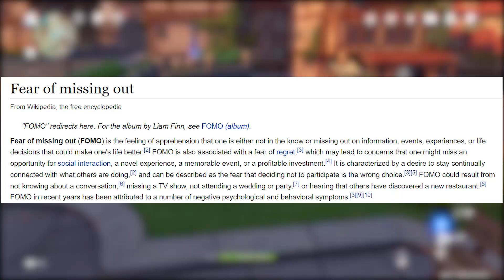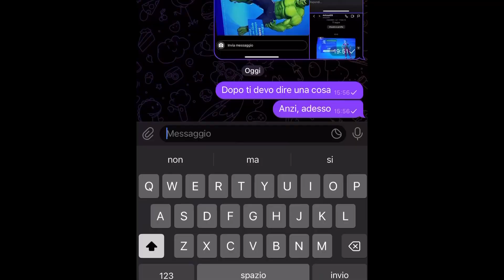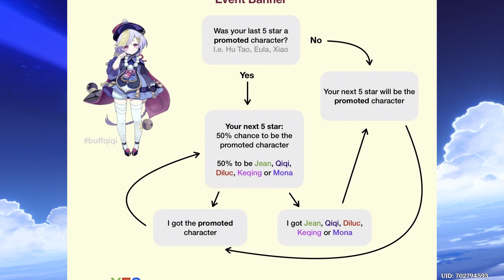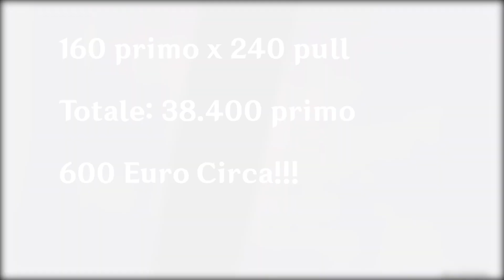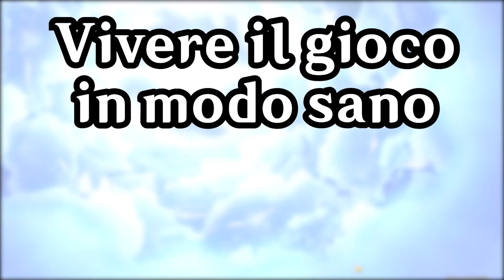MI CONVIENE INIZIARE GENSHIN IMPACT ORA CHE È IN ITALIANO?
Genshin impact è finalmente disponibile in italiano con l'ultimo aggiornamento 3.3
Questo ha fatto interessare moltissimi al titolo e in molti si stanno chiedendo se valga la pena iniziarlo adesso nonostante gli anni passati e l'alba del 2023. In questo video ho raccolto tutte le riflessioni e le informazioni necessarie che fornirei a qualsiasi giocatore che si trovasse, come me, nella situazione di dire "mi conviene iniziare Genshin ora che è in italiano?". Spero che questa analisi possa darvi la risposta, oltre che suscitarvi qualche riflessione.
Capitoli:
0:00 Intro
3:33 Cosa Cerchi da Genshin Impact?
8:43 Gameplay e Combat System
18:13 Monetizzazione Infernale
24:26 Vivere il gioco in modo sano